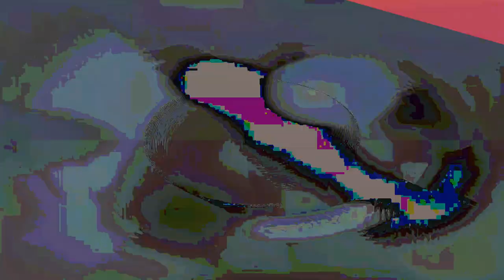[EPILEPSY WARNING] Movie 24 01 09 03h44m56s